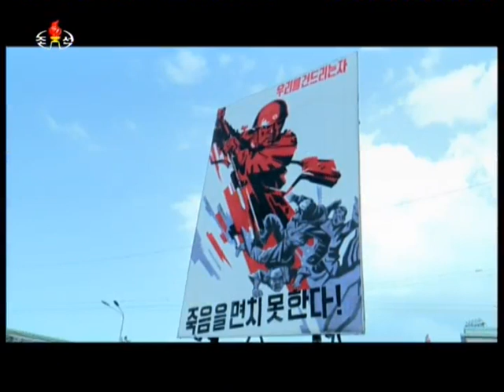Manifestation de soutien à Kim Jong Un et contre les USA en Corée du Nord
Le rassemblement de la ville de Pyongyang appuie pleinement la déclaration du gouvernement de la RPDC lors d'une manifestation de soutien à Kim Jong Un et contre les USA
Vivez en direct l'actualité de la Corée du Nord avec moi